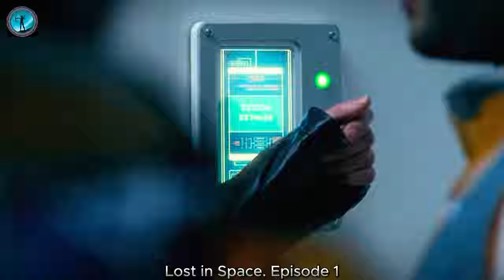Lost in Space Episode 1: "Impact" Review | Is It Worth Watching?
In this comprehensive Lost in Space Episode 1 review, we delve into the captivating world of this sci-fi series. Discover our insights on the plot, characters, and production quality as we analyze the key elements that make this episode a must-watch. Join us as we navigate through the thrilling narrative and share our thoughts on the intriguing twists and turns. If you're a fan of space exploration, adventure, and suspense, our Lost in Space Episode 1 review has you covered. Read on for an in-depth analysis that explores the episode's highlights and sets the stage for an exciting season ahead.